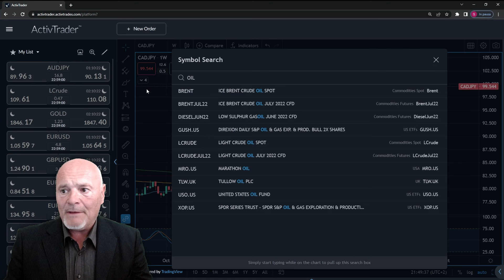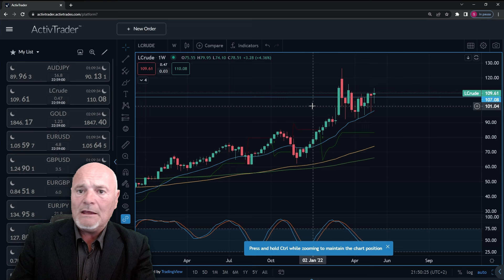Banche centrali ancora protagoniste | Analisi Settimanale del 23/05/2022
L'analisi settimanale di quanto accaduto sui mercati e dei market movers della settimana nell'appuntamento del Lunedì a cura di Saverio Berlinzani.

"Nelle ultime sedute i mercati si sono convinti oramai, che i rialzi del costo del denaro proseguiranno imperterriti nelle settimane a venire e un po’ tutte le autorità monetarie si stanno adeguando alla prospettiva di aumentare il costo del denaro al solo scopo di avere la possibilità futura di riabbassarlo quando la congiuntura globale arriverà a trasformarsi in recessione."